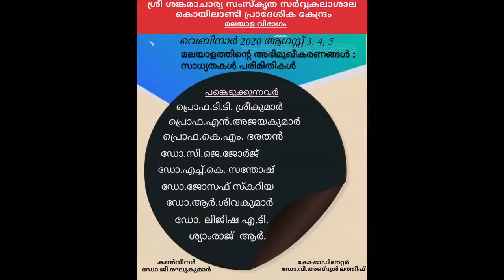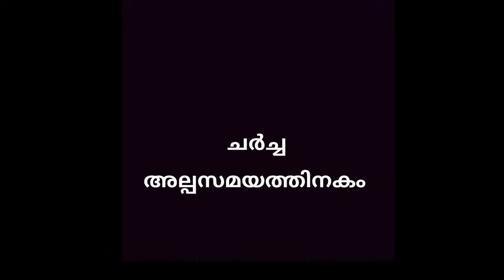ഭാഷാവൈവിധ്യവും ഭാഷാമരണവും കേരളത്തിൽ - ലിജിഷ എ ടി Live Stream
മലയാളത്തിന്റെ അഭിമുഖീകരണങ്ങൾ സാധ്യതകൾ പരിമിതികൾ
വെബിനാർ ഓഗസ്റ്റ് 3-5